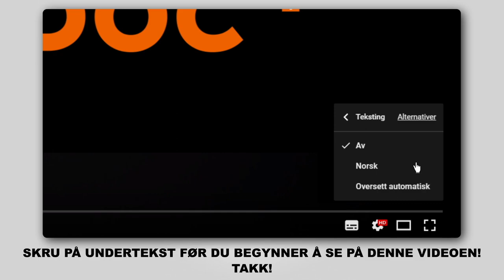Hvordan bytte vindusviskere / viskerblader på BMW E60 [AUTODOC-VIDEOLEKSJONER]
Hvordan bytte vindusviskere / viskerblader på BMW 5 (E60) 2.5 Sedan 2003–2010 [AUTODOC-VIDEOLEKSJONER]

Vindusviskere for kjøretøyet BMW 5 Touring (E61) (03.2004–12.2010) / BMW 1 Convertible (E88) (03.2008–12.2013) / BMW 3 Coupe (E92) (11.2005–12.2013) / BMW X1 (E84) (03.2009–06.2015) / BMW X3 (E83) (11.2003–12.2011) bør som regel erstattes i én og samme prosedyre. Det er imidlertid noen små forskjeller, på grunn av spesifikke egenskaper ved kjøretøyets design.